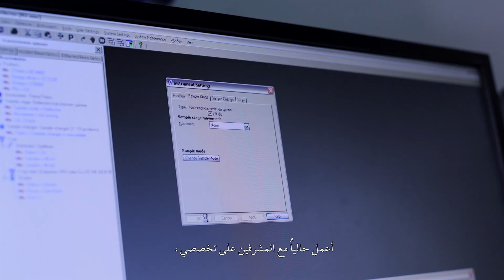ROBA SAAB- Khalifa University